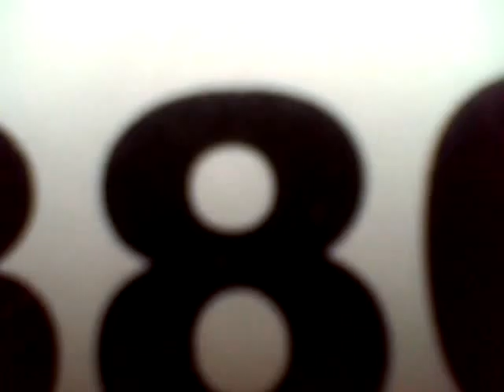Best Yo Mama Jokes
1)tell yo mama to stop changeing lipstick colours , shes making my dick look like a rainbow!

2)Yo mama's so cheap, she's on the dollar menu.

3) Yo mama's so ugly, it looks like her neck threw up

4) Yo mama's so fat she sweats mayonnaise!

5) Yo mama's so fat that the last time she saw 90210 was when she was steped on the scale

6) Yo mama's so poor, she hangs the Toilet paper out to dry.

7) Yo mama so ugly the government moved Halloween to her birthday

8) Yo momma so stupid that she went to a Clippers game to get a hair cut ( La clipers )

9) YO MOMMA SO FAT SHE WENT OUTSIDE IN A RED DRESS AND THE NEIGHBORHOOD  HOLLERED HEY KOOL-MAN

10) Yo momma so fat she uses a mattress for a tampon.